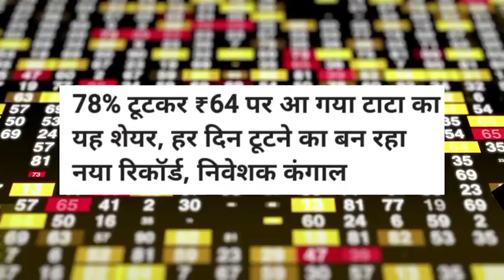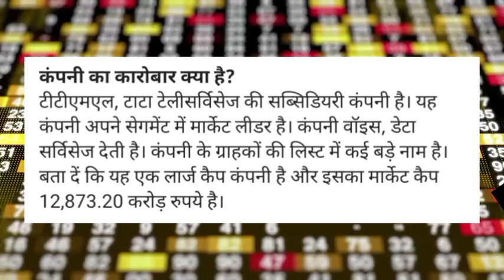TTML Share News!TTML Share latest news! TTML Share latest news today! TTML Share buy sell hold! TTML